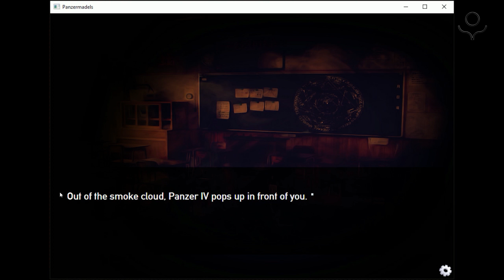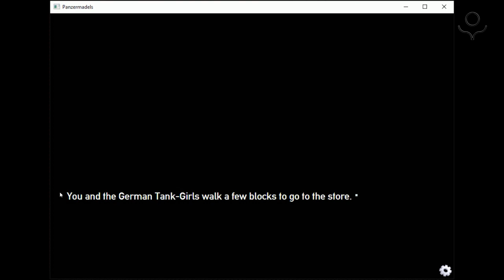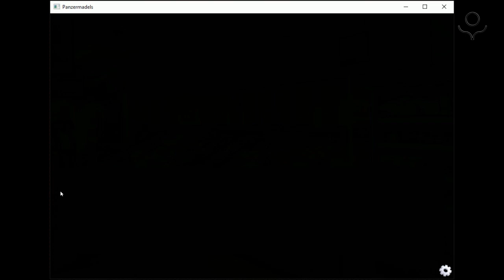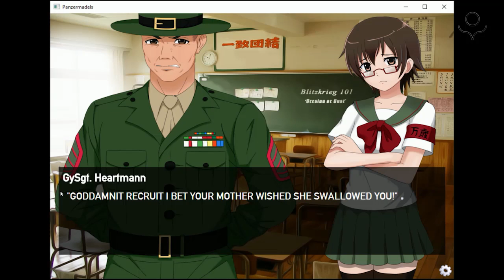Saved - Panzermadels 15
AAAAAAAAAAAAAAAAAAAAAAAAAAAAAAAAAAAAAAAAAAAAAAAAAAAAAAAAAAAAAAAAAAAAAAAAAAAAAAAAAAA

Lade dir JETZT den neusten und besten RAM zu einem wortwoertlichen SPOTTPREIS herunter

Ist deine CPU zu langsam? Das ist absofort Vergangenheit, denn hier kannst du dir KOSTENLOS mehr Gigahertz herunterladen! :